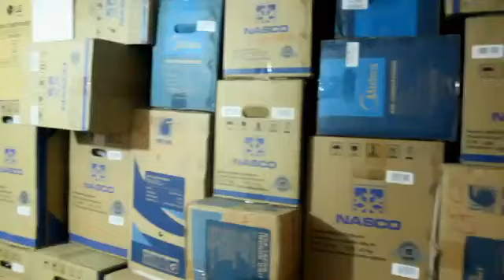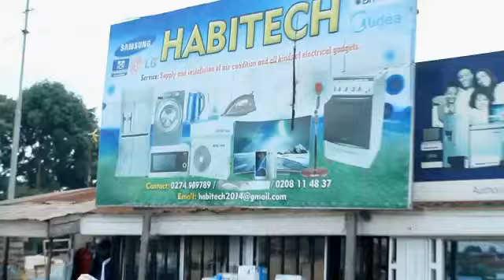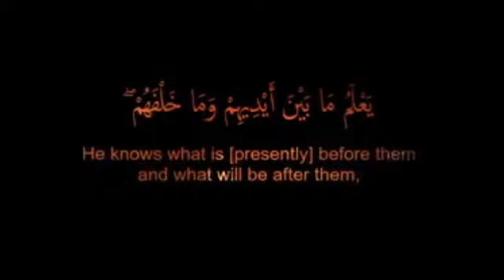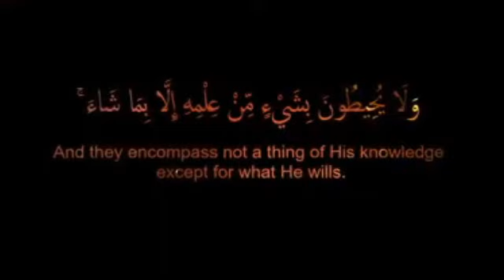ISLAMIC INSIGHT BY MUAALIM NURUDEEN MOHAMMED 07 03 2020